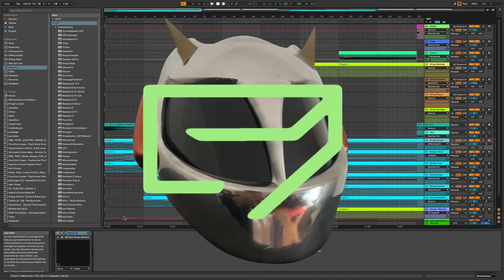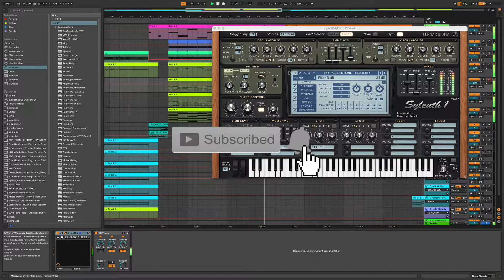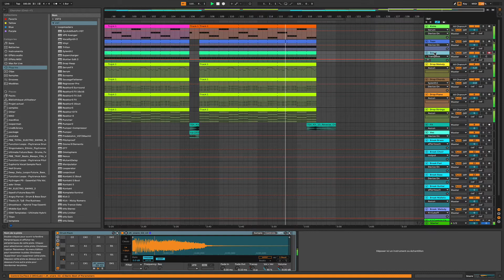DP - Living Computer Program